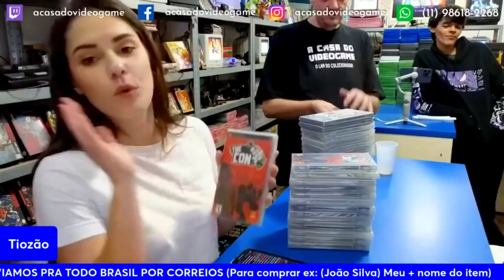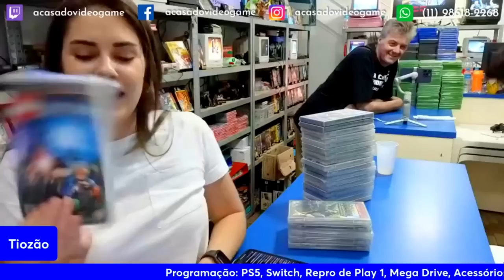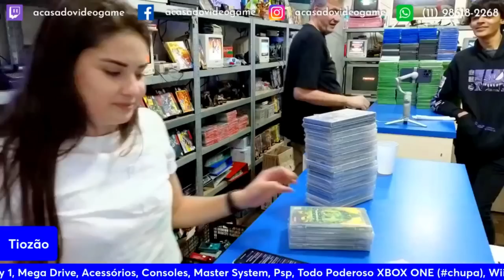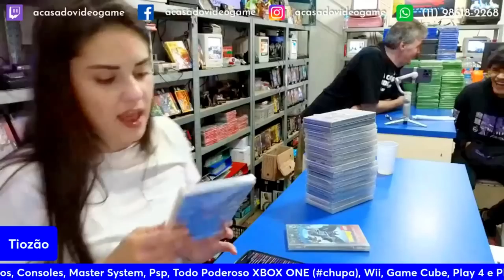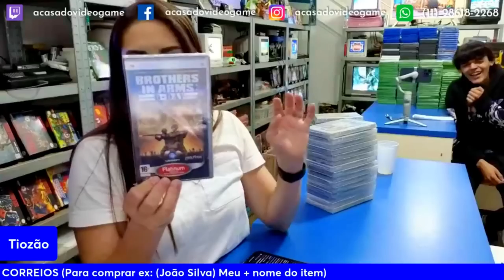TIOZÃO COLOCOU A STRAMER PARA VENDER NO MEIO DA LIVE 🤣